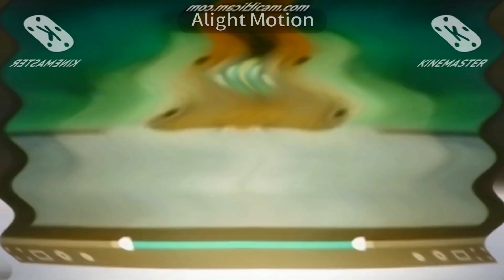GlennyTales Show Open Cartoony #1 In Not Scary